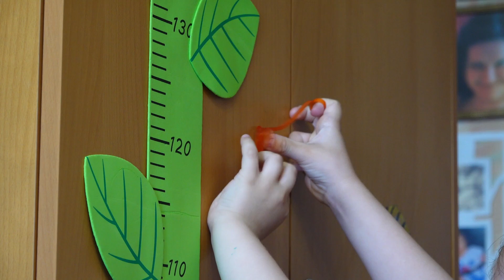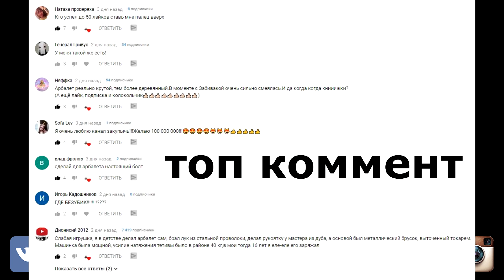ЛИЗУН МЕНЯЕТ ЦВЕТ И СВЕТИТСЯ В ТЕМНОТЕ игрушки Галамарт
Обзор лизунов, жвачек для рук, умная масса и других игрушек из магазин Галамарт. Кто круче? Лизун, жвачка для рук, мялки или антистресс?
Галамарт — магазин постоянных распродаж